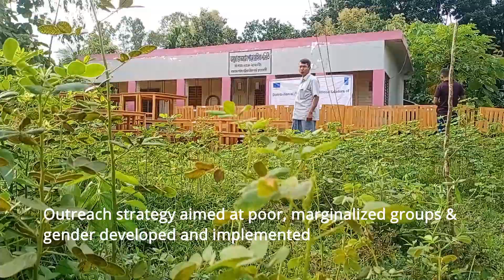UNDP project AVCB in bangladesh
AVCB is a government backed , Canada aided development project in Chittagong hill tracts which is implemented by UNDP Bangladesh. implementing traditional justice system in rural hilly area to help underprivileged, financially underdeveloped people in hill tracts. furniture like-  chair, table, book shelf and rack will help the headmen, karbaris to file and document the incidents for future and give the court an official look.